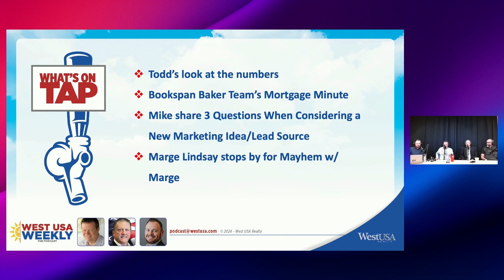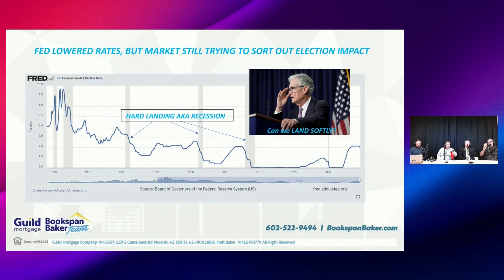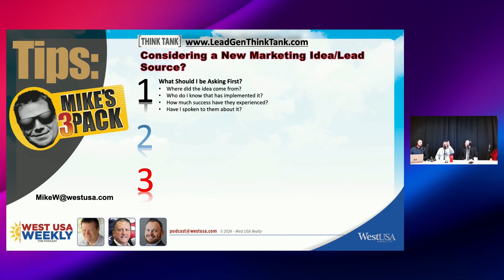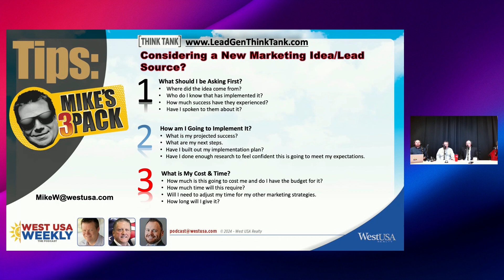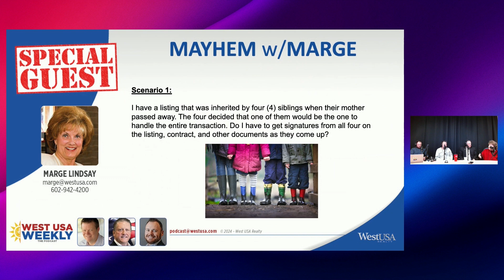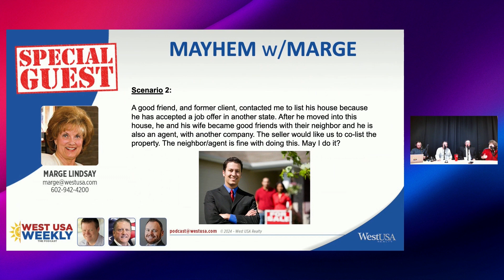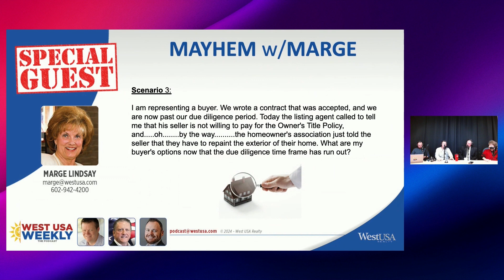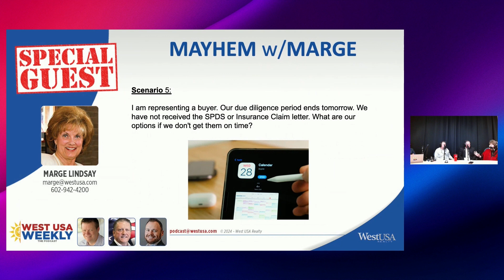West USA Weekly - The Podcast 11.18.24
On this episode, Marge Lindsay stopped by for Mayhem w/ Marge. Mike shared 3 questions to ask when considering a new marketing idea, and Todd provided the latest market stats. Catch up on all the insights and fun!